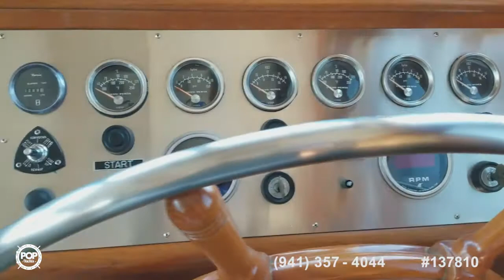[UNAVAILABLE] Used 1979 Island Gypsy 44 in Pittsburg, California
1980 Bristol 42 in Key West, Florida - $47,000

1967 Hatteras 50 Motoryacht in Key West, Florida - $35,500

1976 Defever 40 Passagemaker in Port Angeles, Washington - $45,000

1990 Willard 40 Admirals in Panama City, Florida - $42,000

1967 Uniflite 50 Workboat in Moore Haven, Florida - $29,000

1976 Gulfstar 43 Mark II in Fort Pierce, Florida - $31,900

1990 Marine Trader 36 in Key West, Florida - $33,400

1972 Grand Banks 42 Classic in Osprey, Florida - $44,500